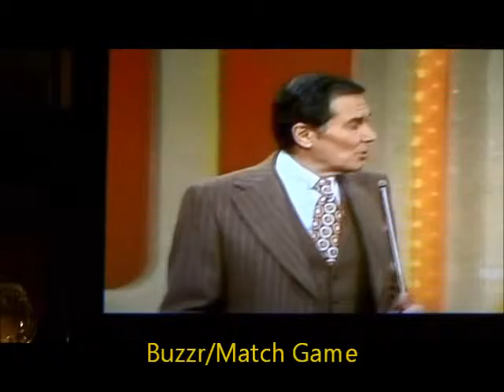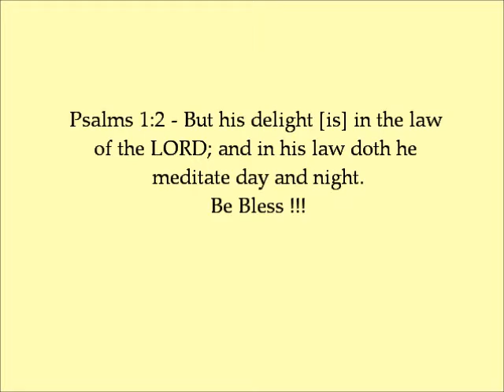July 29, 2015 Good Night Yall